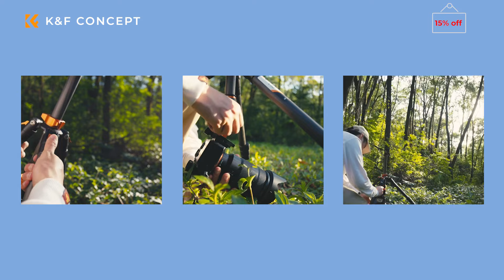K&F Concept IT Prime Day Treppiedi fino al 60% di sconto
1. Prodotti con etichette di vendita dell'anniversario
20% di sconto su 6 pezzi / 30% di sconto su 8 pezzi
2. 1 € per ottenere grandi buoni sconto (orario: 11 luglio dalle 18.00 alle 22.00)
100 € -10 € (3pz) / 200 € -20 € (3pz) / 300 € -75 € (1pz) / 400 € -100 € (1pz)
Ordine gratuito per i primi 10 clienti (solo 11 luglio)
4. I 3 migliori clienti con l'importo totale dell'ordine riceveranno un cashback di 40 € (solo il 12 luglio)
5. Nuove esperienze di prodotto
Ottieni fino al 60% di sconto sui nuovi prodotti per un periodo di tempo limitato. Dopo aver ricevuto il pacco, scrivi commenti o menziona K&F Concept su Facebook. Contatta il nostro servizio clienti con le schermate degli ordini, i primi 3 clienti riceveranno un coupon senza soglia da 10 €.
KF13.105： Zaino Alpha 25L singolo e doppio
SKU.1808： Portafiltro + CPL + morbido GND8 + ND1000
SKU.1877： Portafiltro + CPL + ND1000 + ND8 + ND64
KF09.102： Supporto in fibra di carbonio 20 kg / 44 libbre di carico
KF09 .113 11 Portapacchi in fibra di carbonio 10 kg / 22 lb di carico
7. Progetti di welfare pubblico
K&F Concept donerà l'1% dei proventi delle vendite dell'anniversario a enti di beneficenza
8. Attività promozionali sincronizzate per l'iscrizione ad Amazon